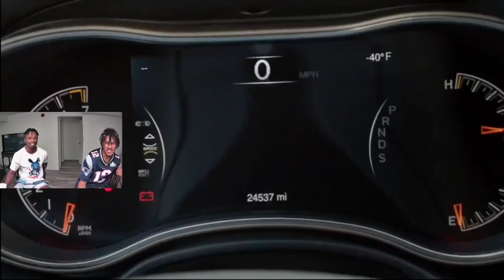The Originals Hope Fights & Abilities **REACTION**